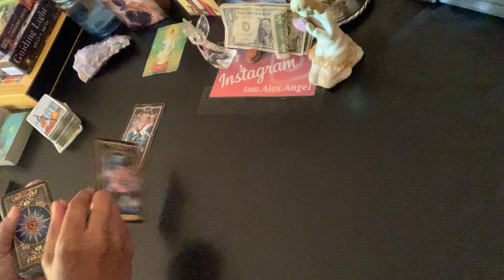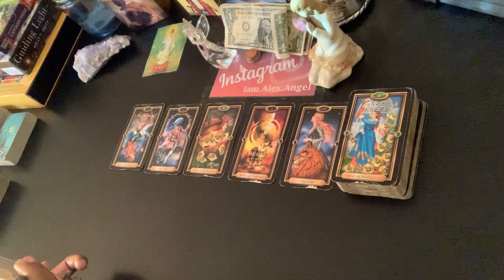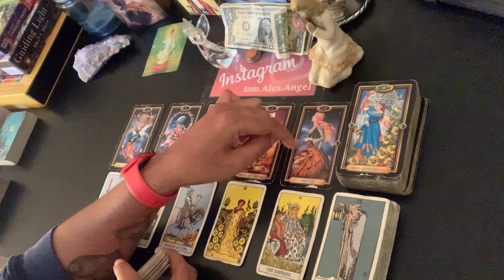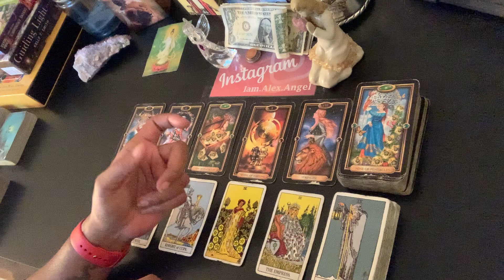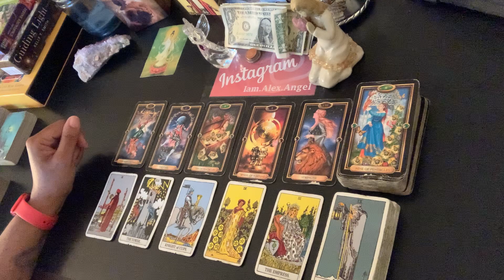WATER SIGNS 💧 You’ve sacrificed so much for everyone…this abundance is for YOU! | February 2022